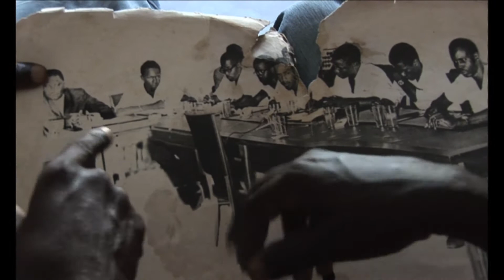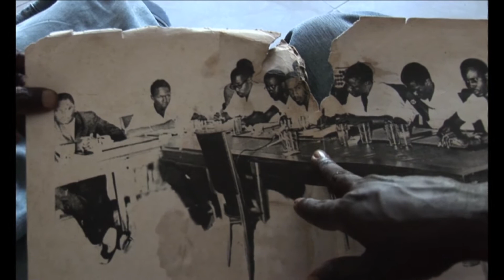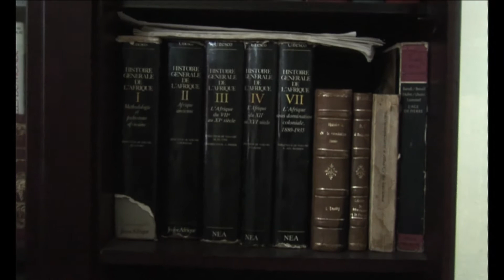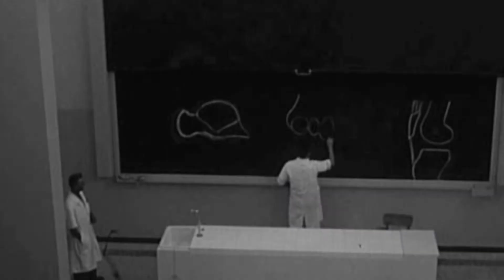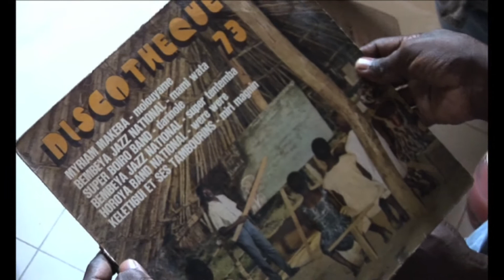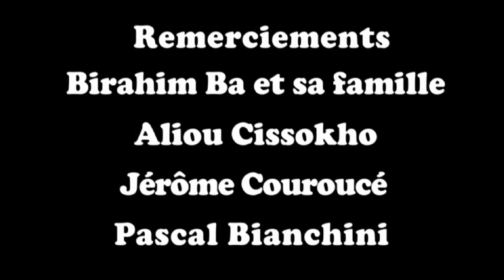Mai 68 Dakar - Interview de Birahim BA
Birahim Ba syndicaliste étudiant à l'UDES université de Dakar nous explique son engagement dans la cause universitaire en mai 68